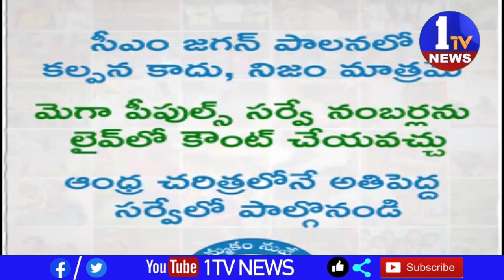తాడేపల్లి వైఎస్సార్ సీపీ మంత్రులు జోగి రమేశ్, ఆర్కే రోజా, ఆదిమూలపు సురేష్, ఎంపీ మోపిదేవి వెంకటరమణ